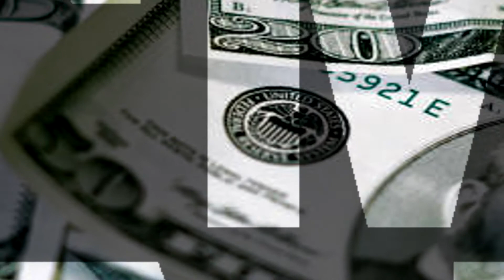Papi-Lo "Bitch I'm Paid"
New Joint off the 2012  "Anger Problem" High Blood Pressure Mixtape (BITCH I'M PAID)